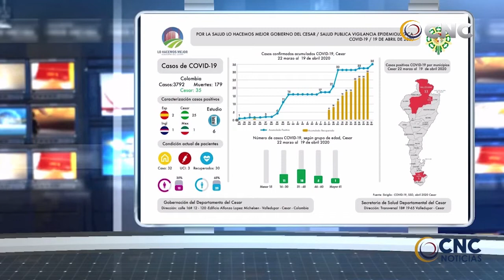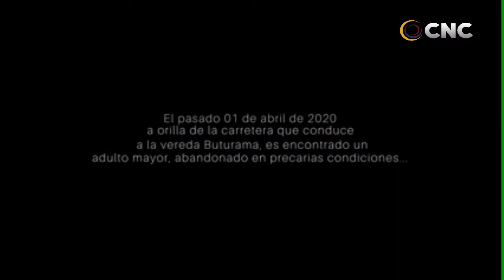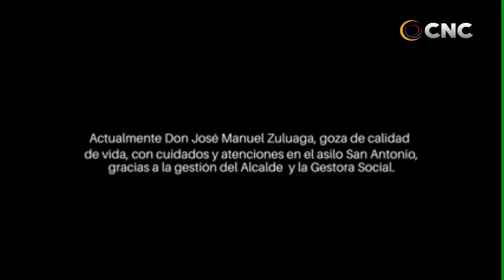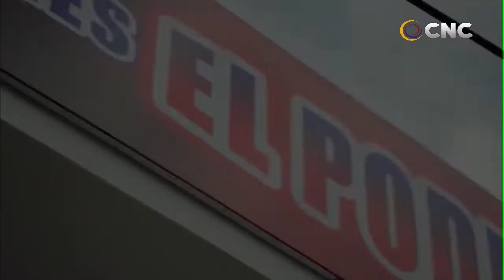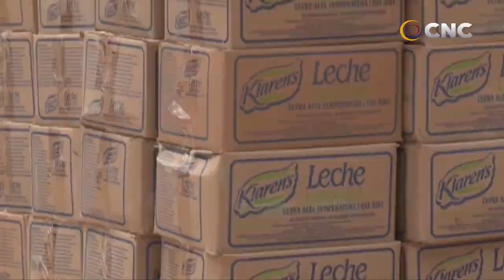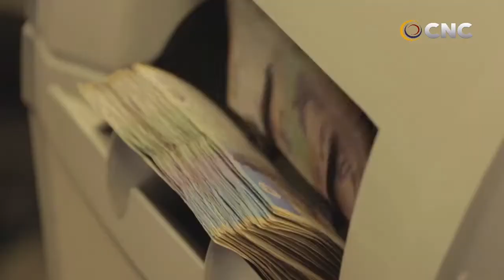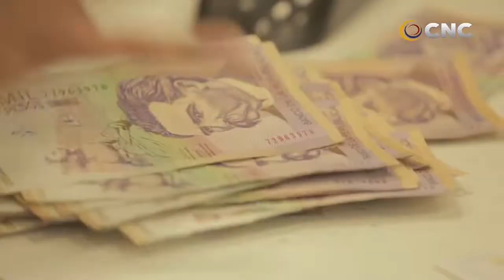CNC 20 HD